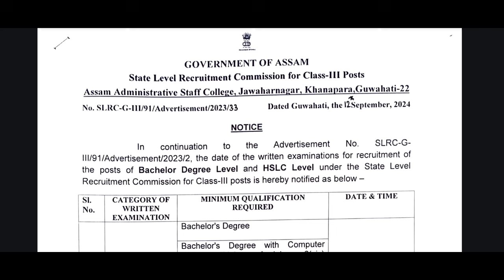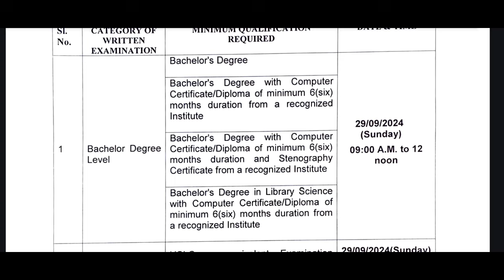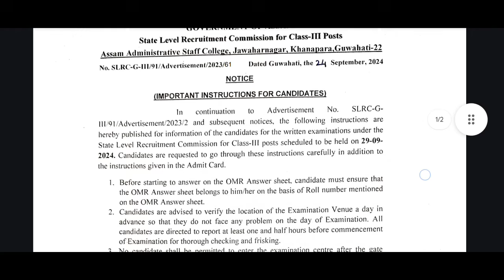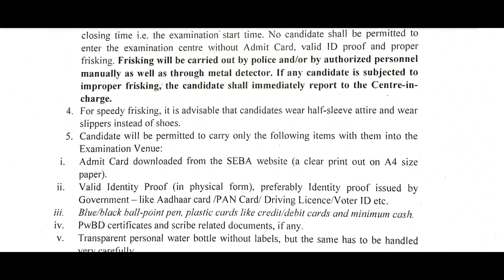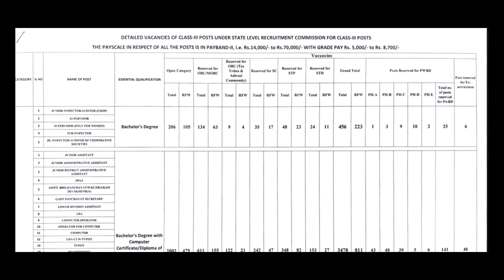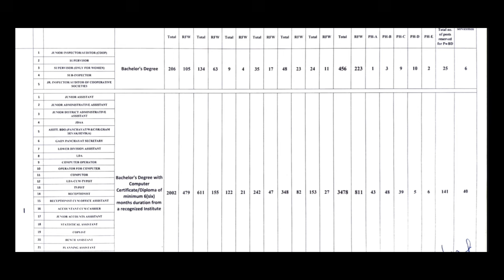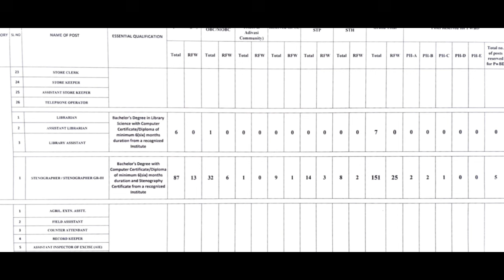✅ADRE 2.0 কালি হবলগীয়া GRADUATE ও DRIVER পৰীক্ষাৰ বাবে কিছু কথা | Post Details, Exam techniques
The BEST Approach to Precis Writing
Lucent's General Knowledge
An Introduction to Assam General Knowledge